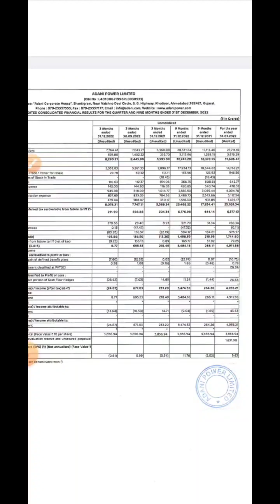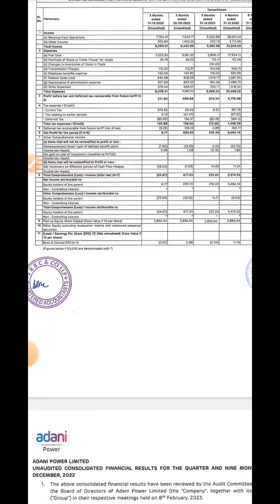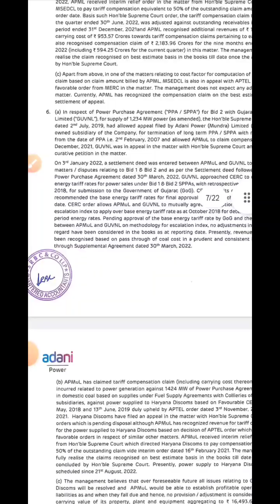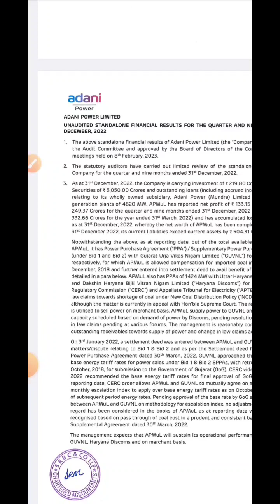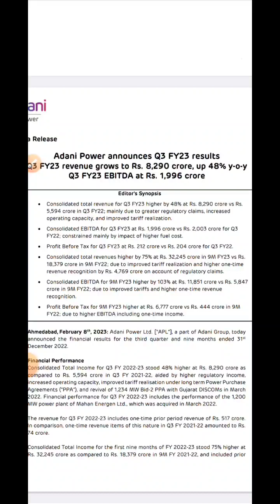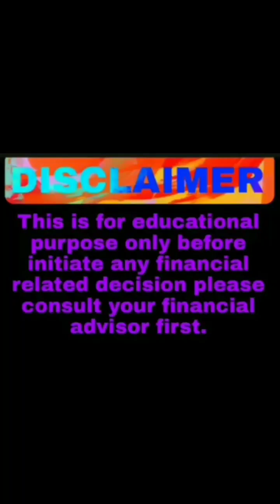adani power share news/news today | adani power share target/latest news